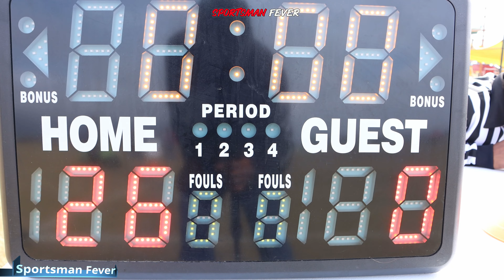Finals Flag Football (Eagles Vs Bobcats)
City of Lynn Haven Flag Football
Eagles 0
Bobcats 26
Great job to all the kids that was so much fun. Please share with other team members this year was so much for the kids had a great time playing and learning we will see you next year thank you,,,,,,,